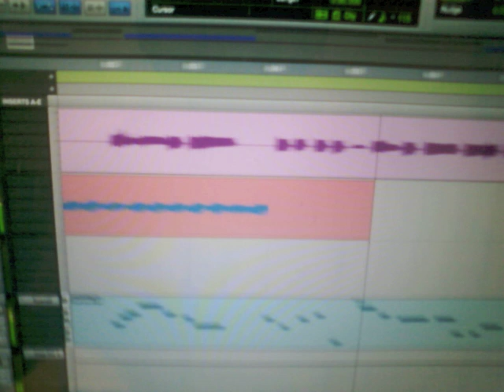Unreal, by Stephanie Belanger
Title: Unreal
Artist: Stephanie Belanger
Engineer: David Enfield